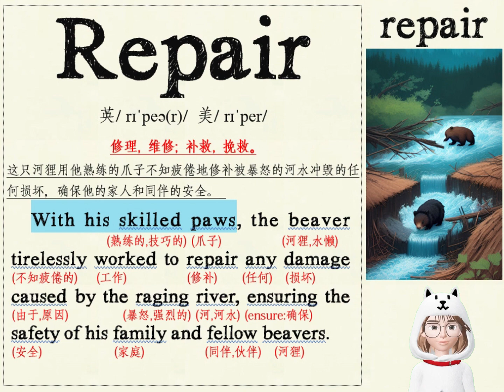repair怎么读 repair翻译 (英文跟读/语境中记单词/口语/基础英语/看图记单词)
跟DORA老师大声读英语。迅速提高英文语感。反复朗读，熟悉单词，训练口语，轻松背诵。
(单词这样记/语境中背单词/阅读理解/英文口语)
(English comprehension/Reading in Chinese and English/repeat after